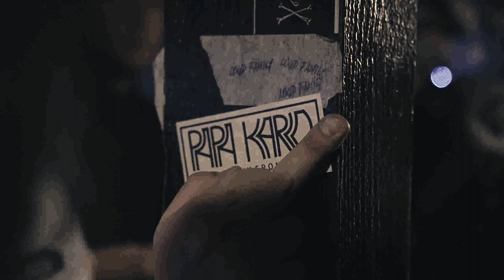ПЛАНЕТАРИЙ/PAPA KARLO: БОЛЬШОЙ СОЛЬНЫЙ (Ёбар 18.02.22.)